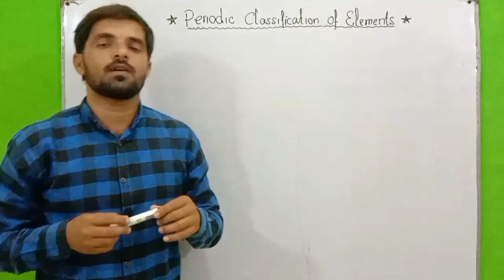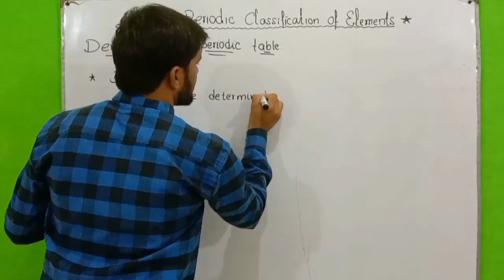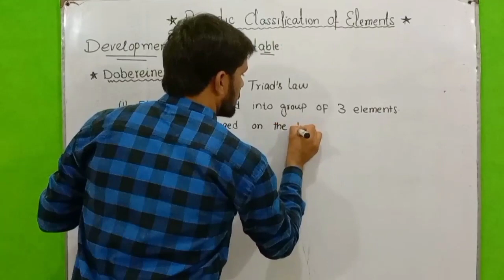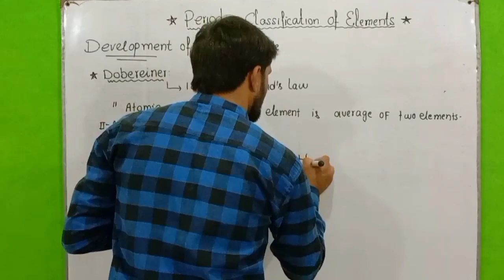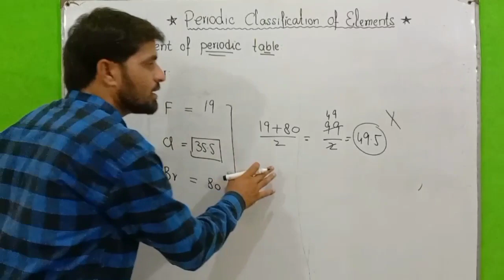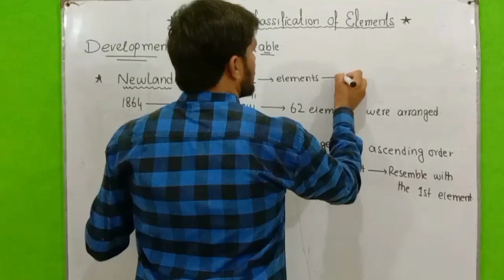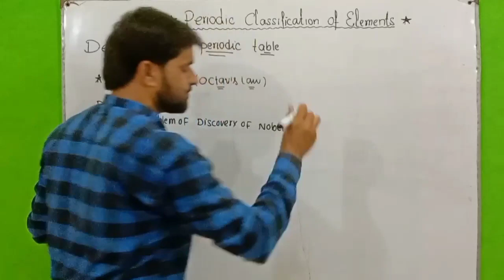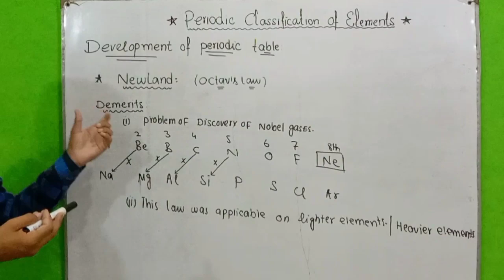Class 12 chap 1/Periodic table 01/Historical development/periodic classification of elements.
This channel will develope your basic concepts strong. Here is the full detail of each topic with strong concepts. I share the selective important material with students, which is helpful for the best preparation of Chemistry topics. Here is the best lecture series for Chemistry students:

1) FSc Classes (11 and 12 Chemistry)
2) Depth knowledge for MDCAT preparation
3) BSc Classes
4) BS courses outlines e.g BZU multan, GCUF, Islamia University etc.
5) MSc classes ( Analytical Chemistry).